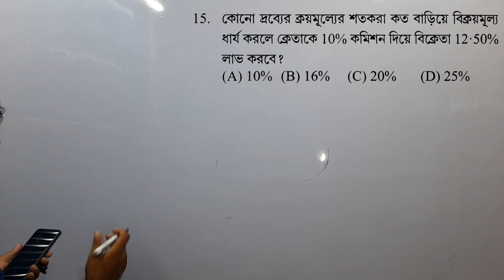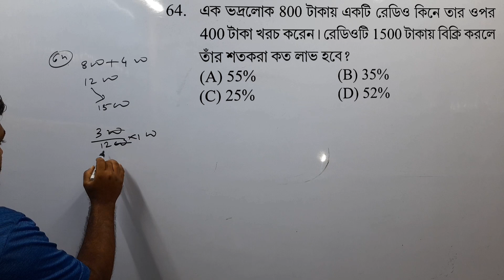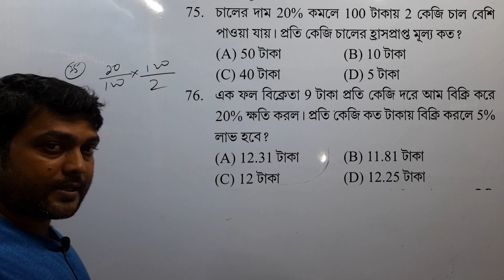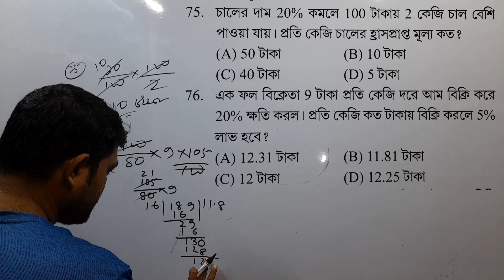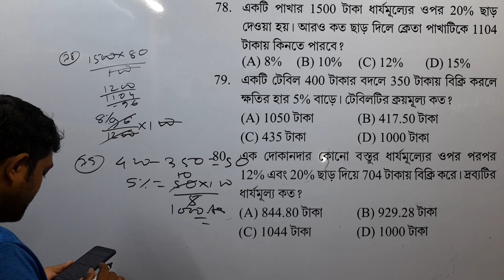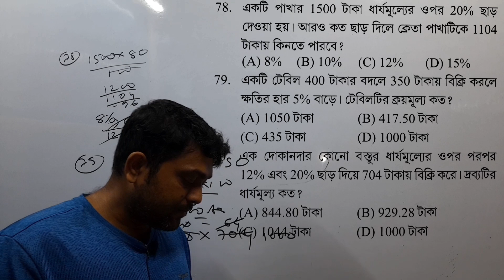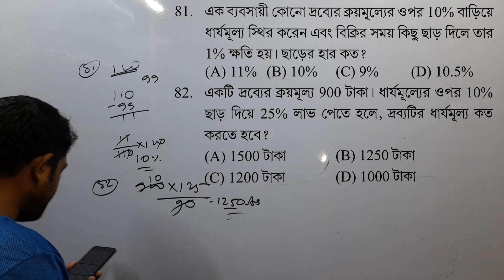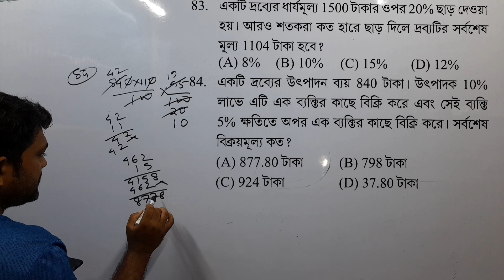WBPSC ক্লার্কশিপ পরীক্ষা 2024#WBPSCCLERKSHIP MATH SOLIUTION#WBPSCMATH#PUJASETMATHSOLIUTION#MATHTRICK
👉puja wbpsc clerkship math solution
📚Wbpscclerkship math trick and shortcut and easy solution,
📕এই অঙ্কগুলো পূজা wbpsc ক্লার্কশিপ সেট থেকে বেছে নেওয়া অংক খুব সহজভাবে সমাধান
👉 masterstroke wbpsc clerkship math solution only trick method
📚Wb psc clerkship important math solution
👉 Pathshala educare  wbpsc ক্লার্কশিপ সেট  টি gk উত্তর ও ব্যাখ্যা।
Pathshala educare  প্র্যাক্টিস সেট  gk । এই এডুকেশন চ্যানেলে রাজ্য ও কেন্দ্রীয় সরকারি সমস্ত চাকুরীর জন্য প্রস্তুতি করানো হয়।

📖 solution set  gk  by kartik chandra mandal
trickmathfrome kartik chandra mandal
shortmethodmathsoliutionby kartick chandra mandal set gk সলিউশন।